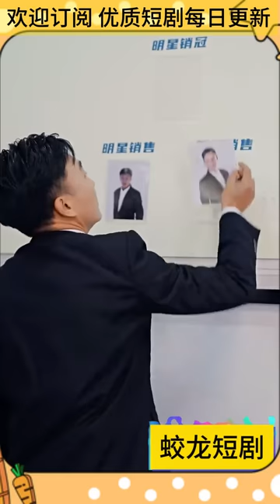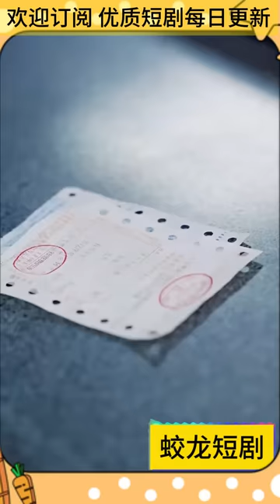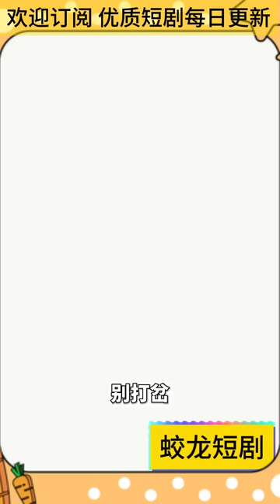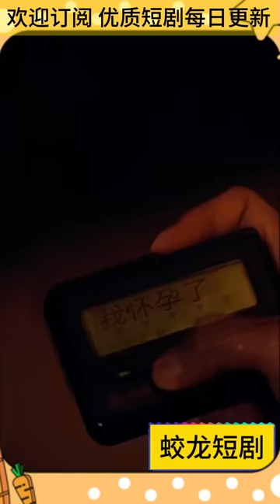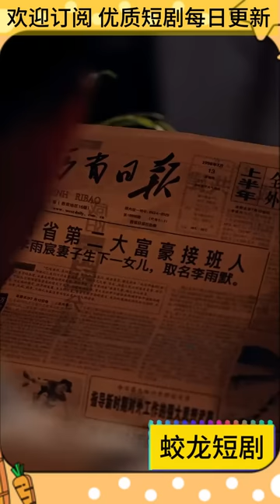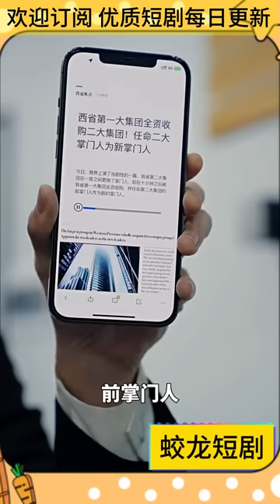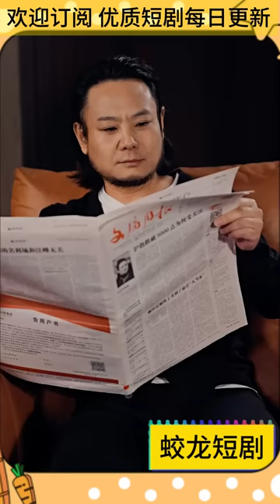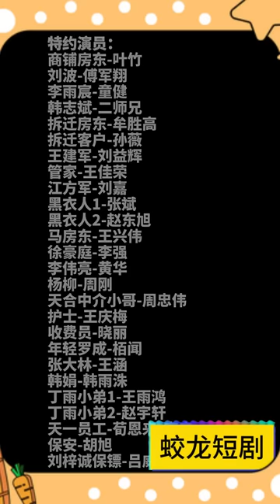[Multi SUB]《王者归来》小伙身为首富大少爷，却到售楼处卖起楼房来了，没上到上班第一天就到麻烦… 男频 MiniDrama 精彩大陆短剧 【蛟龙短剧】